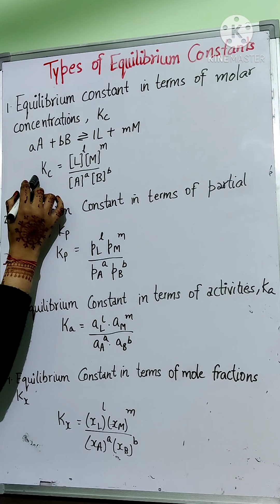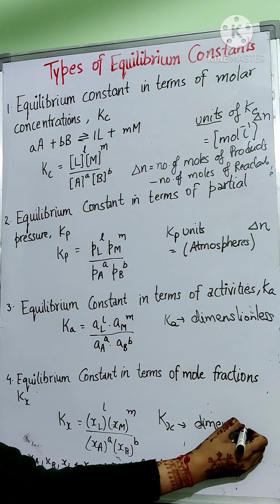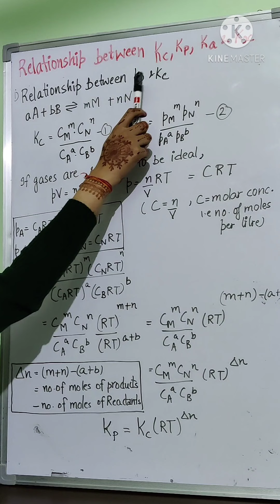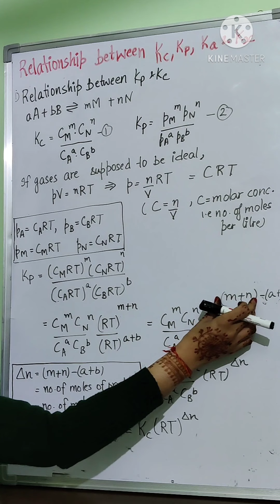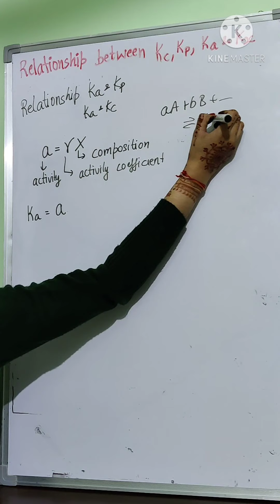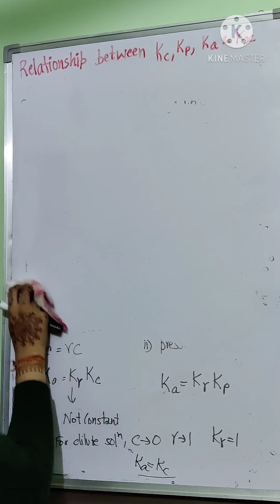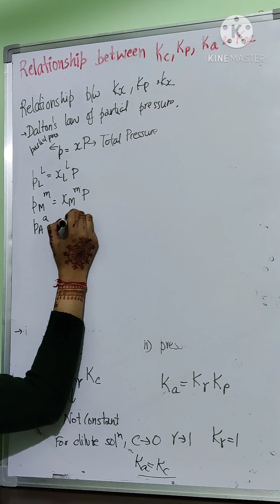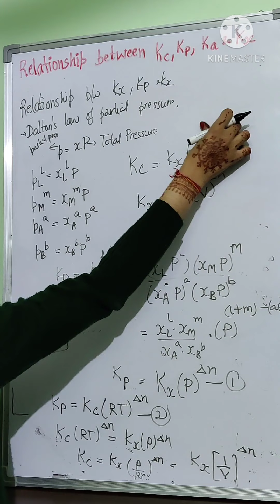Types of equilibrium constants// Relationship between Kp,Kc,Kx and Ka//bsc